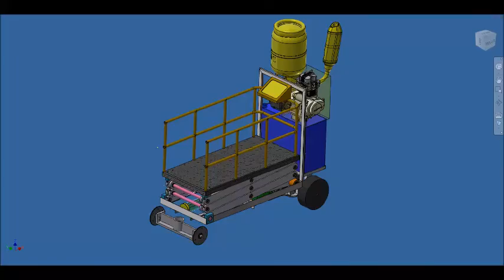mobile lifter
طراحی ماشین بالابر قابل حرکت بدون اتصال برق